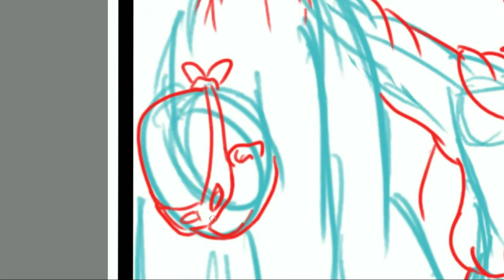FLORIDA MAN VS PARENTING | Krita Drawing |Time Lapse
Florida Man is back and ready to be a hero, more or less.

All music obtained through FreePD.com